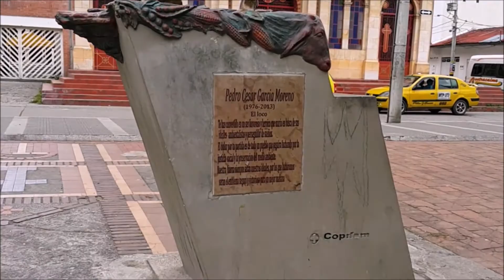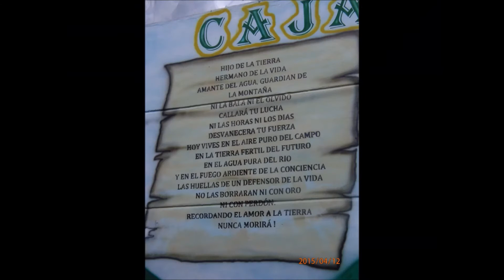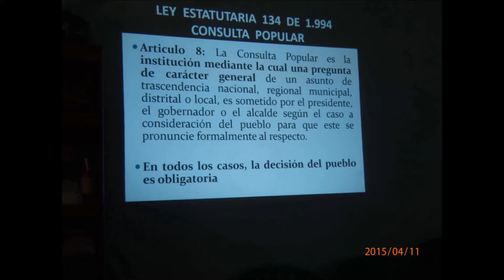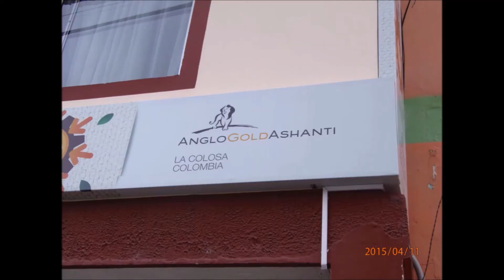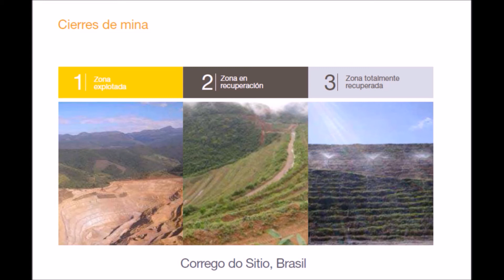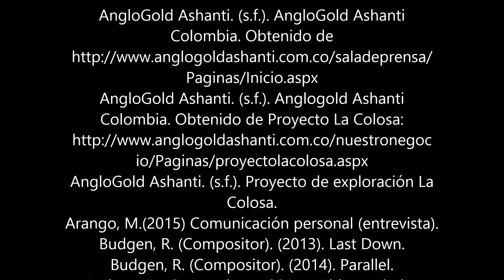La Colosa un proyecto minero en Cajamarca - Tolima - Colombia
Un vídeo donde se muestra la problemática de el proyecto minero de La Colosa en el Municipio de Cajamarca en el departamento del Tolima en Colombia.

Realizado por:

Juan David Avellaneda
Susana Jiménez
Laura Granados
Nicolas Devia
Laura Manrique

Bibliografía
AngloGold Ashanti. (2014). Nuestra Posición: Informe de Colombia Solidarity Campaign "La Colosa una muerte anunciada". Colombia.
AngloGold Ashanti. (s.f.). AngloGold Ashanti Colombia. Obtenido de
AngloGold Ashanti. (s.f.). Anglogold Ashanti Colombia. Obtenido de Proyecto La Colosa
AngloGold Ashanti. (s.f.). Proyecto de exploración La Colosa.
Arango, M.(2015) Comunicación personal (entrevista).
Budgen, R. (Compositor). (2013). Last Down.
Budgen, R. (Compositor). (2014). Parallel.
Budgen, R. (Compositor). (2014). Without Limits.
Campos, E. (10 de Abril de 2015). Ecotierra. (J. D. Avellaneda, L. Granados, & L. Manrique, Entrevistadores)
Colombia Solidarity Campaign. (2013). La Colosa: Una muerte anunciada. Obtenido de
Conally, K. (2006). Contradiccion. Recuperado el 16 de Mayo de 2015. En linea
Disease of the week. (2010). Debate-don’t-hate. Recuperado el 16 de Mayo de 2015. En linea
Ecologia Verde. (5 de Junio de 2014). Imagen. Recuperado el 16 de Mayo de 2015. En linea
Eco Tierra. (2011). Bios & Ecos(3).
Eco Tierra. (2012). Bios & Ecos(6).
Eco Tierra. (2013). Bios & Ecos(8).
EUROPA PRESS. (7 de Enero de 2015). Industria libera 33 millones en ayudas al carbon por perdidas de produccion correspondientes a 2014. Recuperado el 16 de Mayo de 2015. En linea
Proyecto PBI Colombia. (2011). Curbaradó y Jiguamiandó, el reto sigue vigente: la restitución de tierras. Obtenido de
SOC INGENIERIA BIO AGUA CHILE LTA. (2013). water-treatment. Recuperado el 16 de Mayo de 2015. En linea